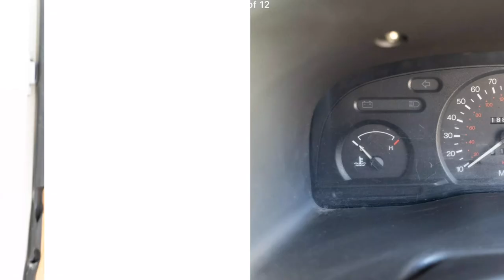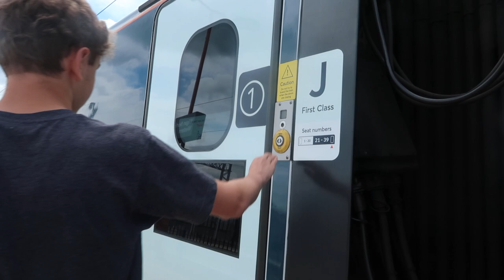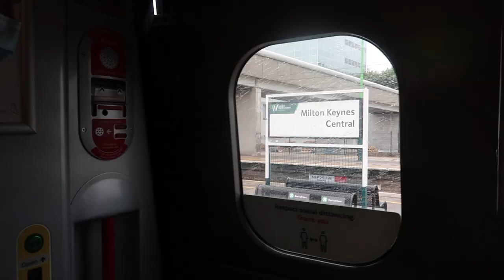Buying a Van Conversion 🚐 Vanlife UK begins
I'm so excited for this new adventure. I have bought a van conversion. This is my process of looking for a van and then finally going to collect the van I choose - a 2008 Vauxhall Vivaro, and I LOVE her